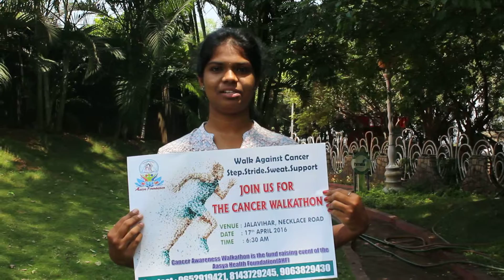Walk Against Cancer || Aaasya Foundation || Charity Walk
I support walk against cancer
What about u??
Come and Join and Save the cancer children's